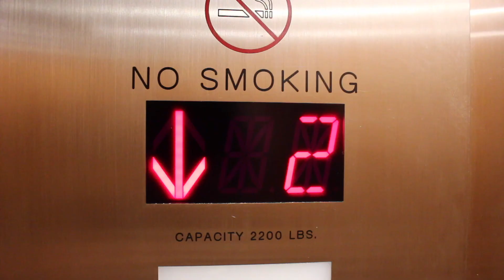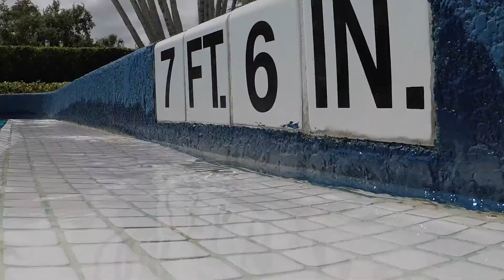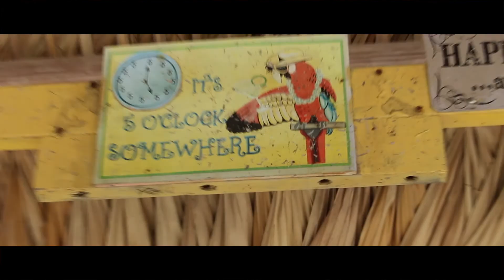"Where are you going?" "To the beach."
That's right, the beach.